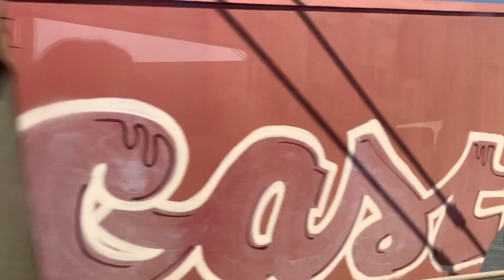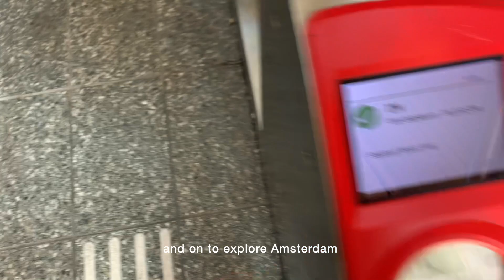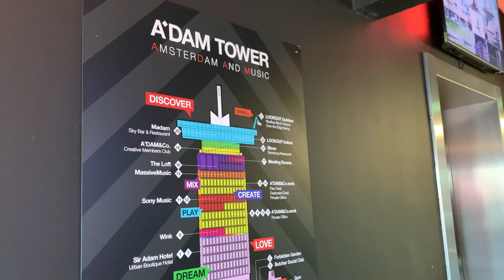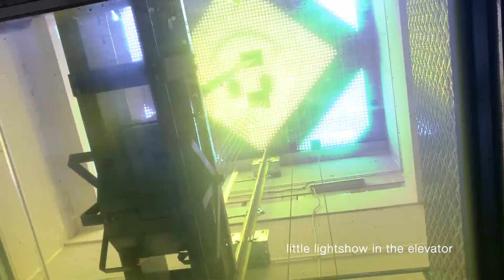Love on tour vlog with friends🌷| Amsterdam N3 | 060623-070623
Sorry for being inactive lately, I’ve been busy with school :(. Join me through this video into a nice, cosy, exciting time with my best friends! I’ll take you along my trip to Amsterdam, where we went to a concert from Harry Styles & explored Amsterdam for a bit. I hope you enjoy it xx

PS: shoutout to whoever took that photo of Harry Styles in the thumbnail